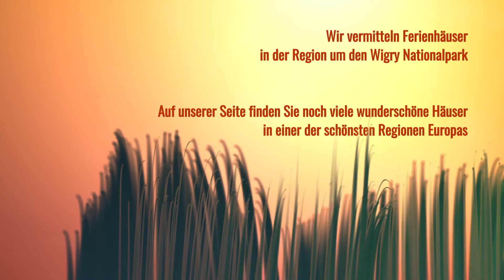Ferienhaus Ola in Polen Masuren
Wir haben uns zur Aufgabe gemacht ausschließlich Top Ferienhäuser, die dem westeuropäischen Standard entsprechen, zu vermitteln.

Die masurische Seenplatte im Osten Polens sind noch ursprüngliche Natur. In dieser Gegend Urlaub zu machen, bedeutet Erholung pur. Direkt an den masurischen Seen können Sie ein Ferienhaus mieten, denn wir haben uns darauf spezialisiert, Ihnen Häuser in der wohl schönsten und naturnahesten Region Polens, anzubieten.
Hier an den masurischen Seenplatten mit dem Wigry Nationalpark und nahe der bekannten Kleinstadt Augustow ist die Natur noch so, wie sie sein sollte. Nirgendwo in Europa gibt es noch solch eine große Population an Störchen, die in den vielen natürlichen masurischen Seen nach Beute suchen. Wilde Elche, Biber, Otter und sogar Wölfe nennen dieses Paradies ihre Heimat.
Fast alle unsere Häuser liegen in dieser Region
In den Masuren bietet ein komfortables Ferienhaus Ihnen die optimale Freiheit, Ihren Urlaub zu geniessen. Lernen Sie Polen, die masurischen Seen und die Gastfreundschaften der Menschen kennen. Lassen Sie die Natur auf sich wirken und nutzen Sie die zahlreichen Freizeitmöglichkeiten im Bereich Wassersport, Wandern und Biken/Radfahren, die in den östlichen Masuren im Stil des sanften Tourismus angeboten werden.
Viel Spaß bei der virtuellen Besichtigung unserer Ferienhäuser in den östlichen Masuren, zwischen Augustow, der Grenze zu Litauen und dem Wigry Nationalpark.
Wir möchten noch betonen, dass wir nur als Vermittler der Häuser und Zimmer auftreten. Die Mietverträge werden zwischen Ihnen und den Hausbesitzern abgeschlossen.
Haben Sie noch Fragen nach dem Anschauen unserer Websites, dann können Sie uns mobil unter 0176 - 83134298 erreichen.